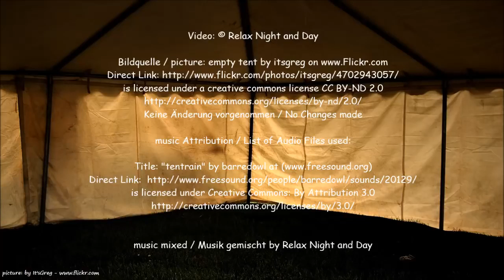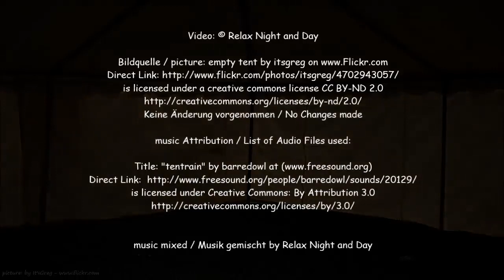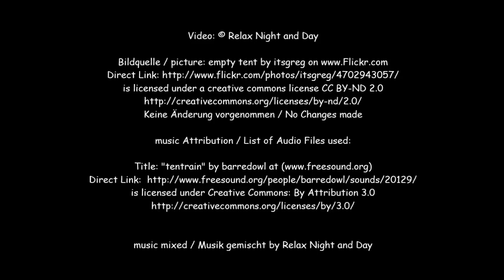Rain drops on a tent Sleep Sound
Entspanne dich beim einschlafen mit diesen schönen Regentropfen Geräusche, als währst  du in einem Campingzelt ;-)